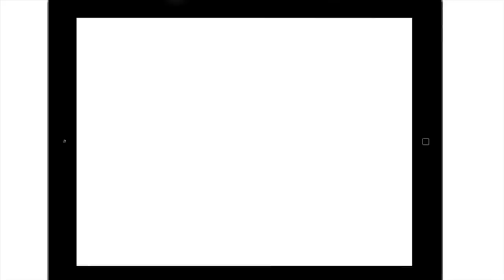John Krasinski Realizes Parallels Between His Characters and Real Life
John talks about how weird it was to go through a marriage as Jim on The Office only months before his actual marriage to his wife Emily Blunt.

If you liked this video, there's a lot more where it came from. This is a small excerpt from a much longer conversation that you can watch right

The Off Camera Show is the YouTube channel for Off Camera with Sam Jones.